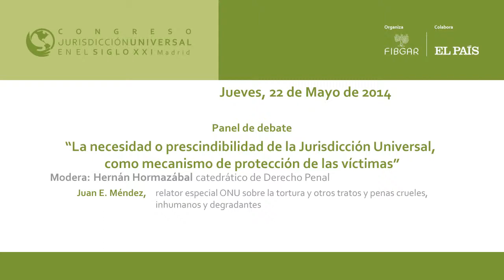Juan E. Méndez, relator Especial de ONU sobre la tortura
Intervención de Juan E. Méndez, relator Especial de ONU sobre la tortura y otros tratos y penas crueles, inhumanos y degradantes, en el Panel de debate: "La necesidad o prescindibilidad de la Jurisdicción Universal, como mecanismo de protección de las víctimas" en la tercera jornada del Congreso Jurisdicción Universal en el Siglo XXI, organizado por la Fundación Internacional Baltasar Garzón (FIBGAR)